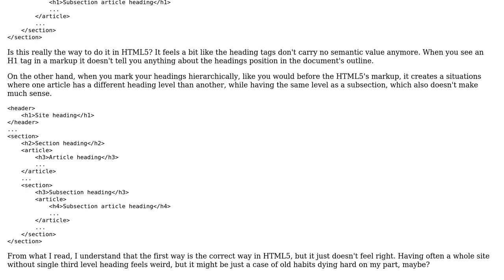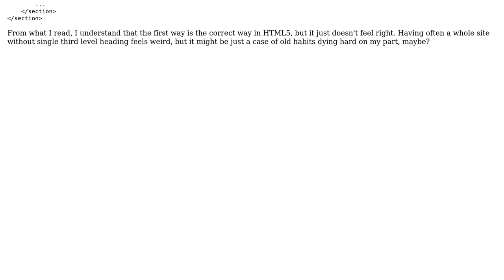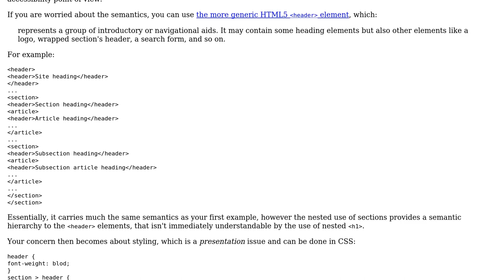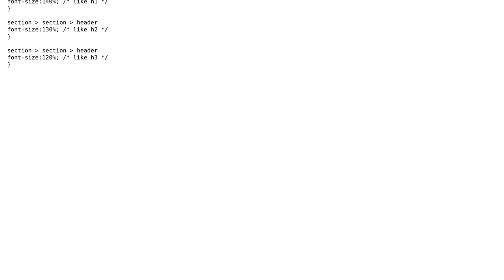Software Engineering: Semantics of heading levels in multiple sections in HTML5 (2 Solutions!!)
Software Engineering: Semantics of heading levels in multiple sections in HTML5

With thanks & praise to God, and with thanks to the many people who have made this project possible! You are responsible for your own actions.